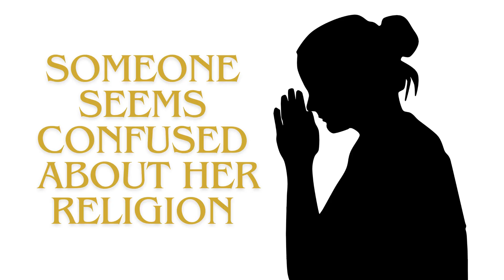To Sebath Or not to sebath?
Someone seems a bit confused.